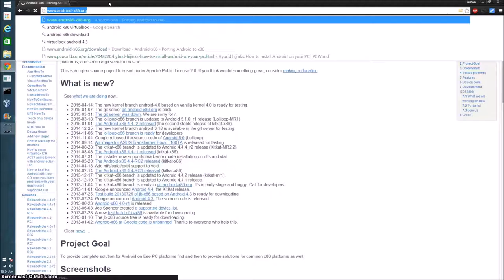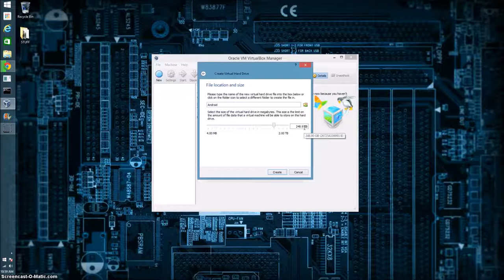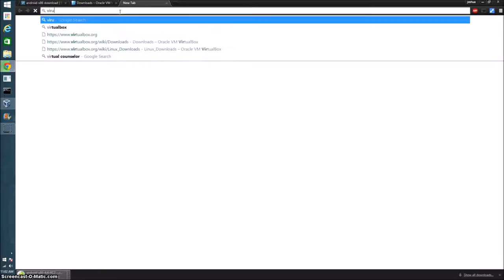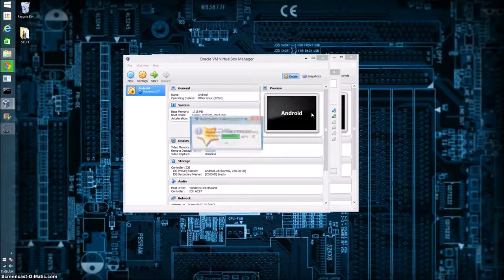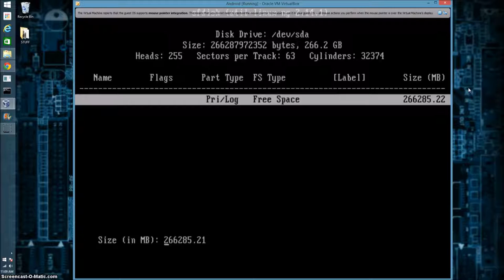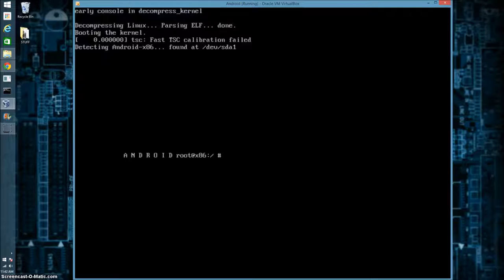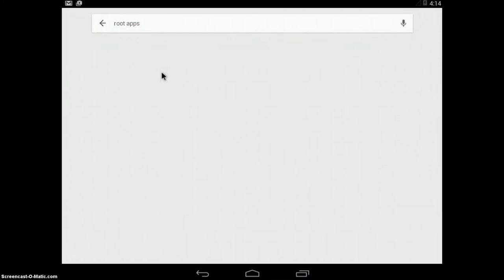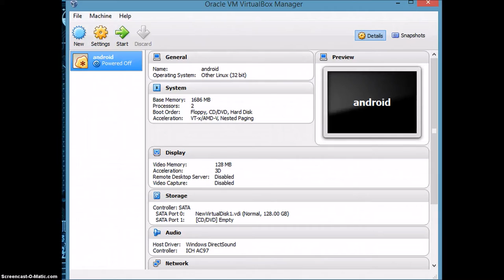How to run Android on your PC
RUN ANDROID X86